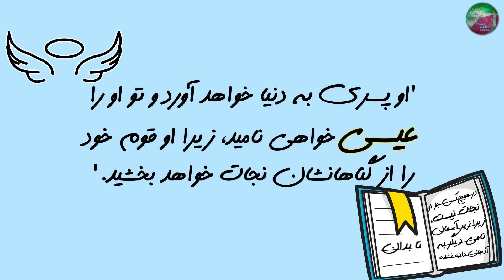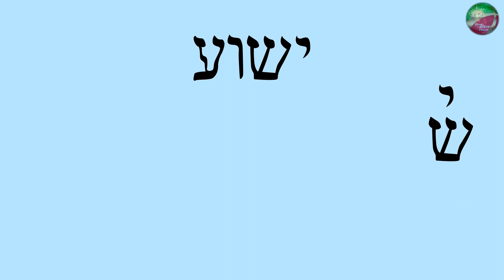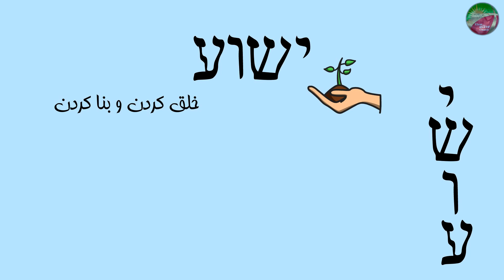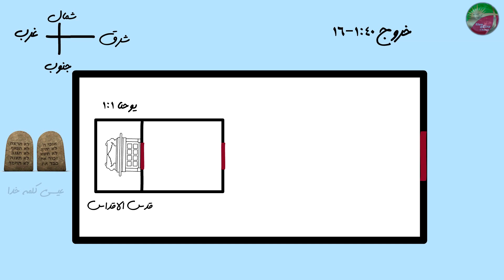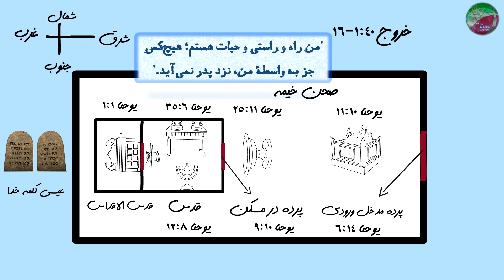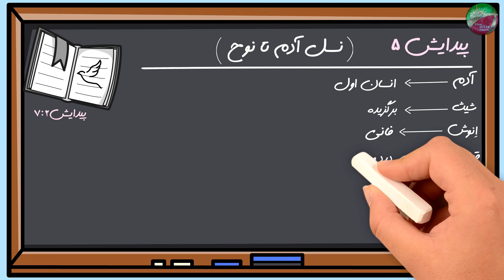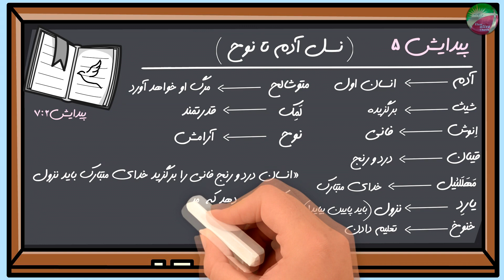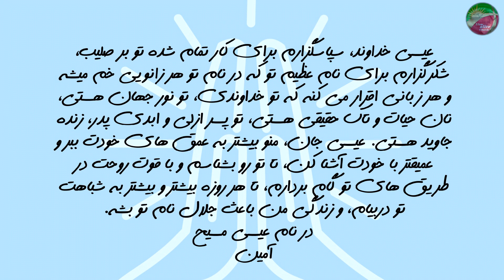در پس واژه - شناخت اسامی خداوند - مفهوم نام يشوعا